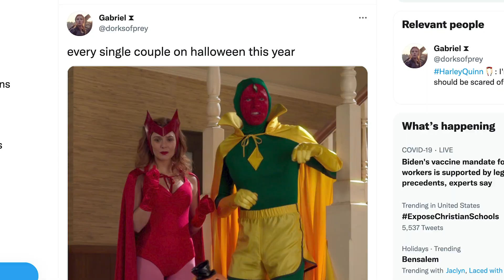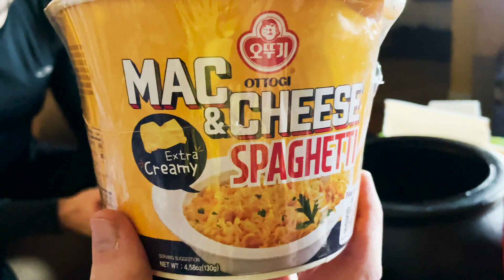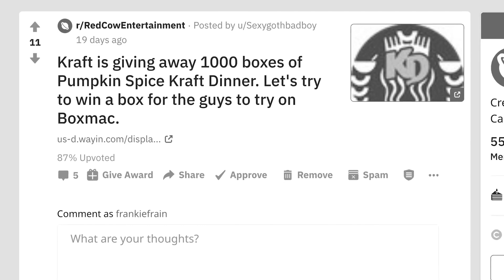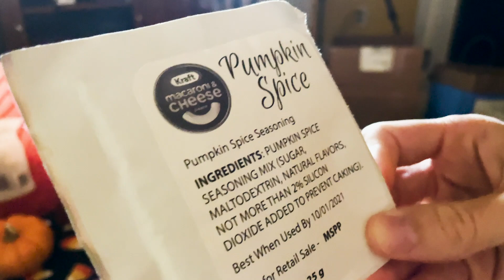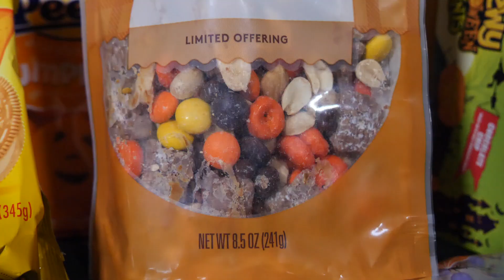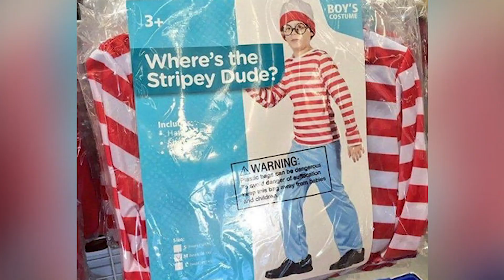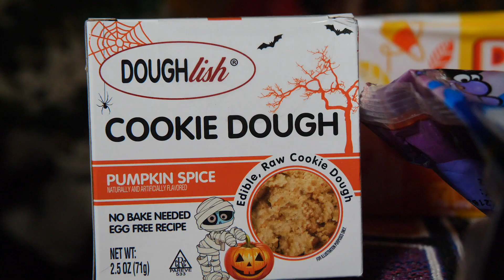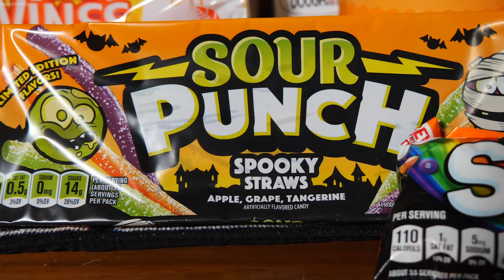🎃 Cider Donut Oreos, Pumpkin Spice Butter Cups, Target Scarecrow Crunch 🍫 | Snacks 2021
We bought a new Halloween snack haul from Target and Whole Foods, and a fan sent in a ton. more from Michael's. Watch Frankie and Nina dressed as Wandavision join Junt, Matt, and maybe. a special guest try it all.